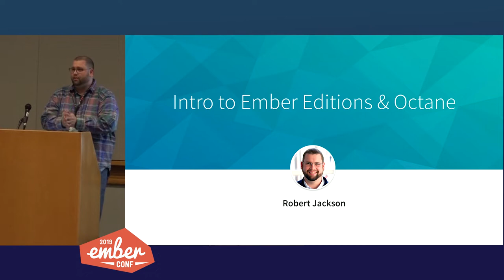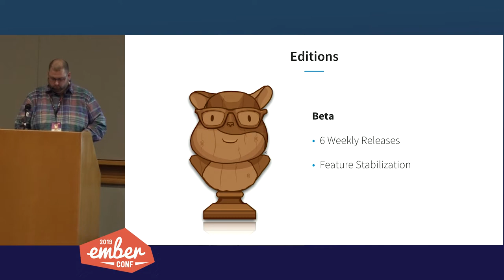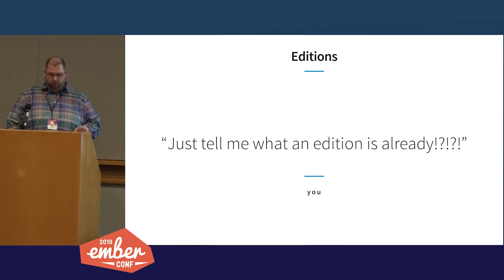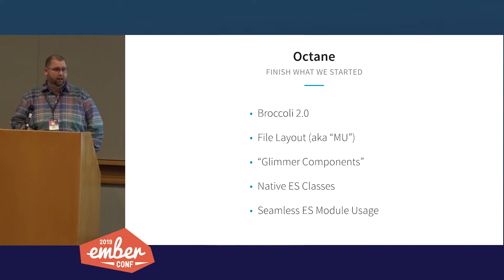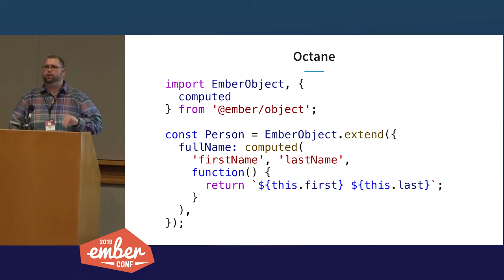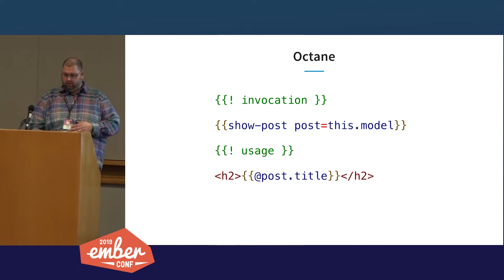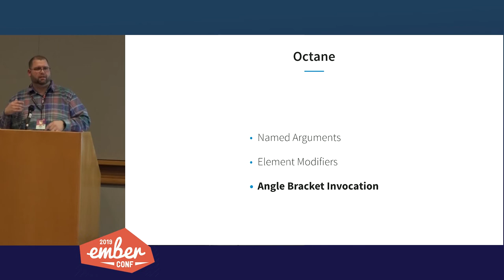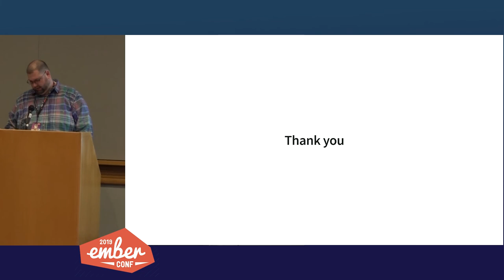EmberConf 2019 - Intro to Ember Editions & Octane by Robert Jackson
Intro to Ember Editions & Octane by Robert Jackson